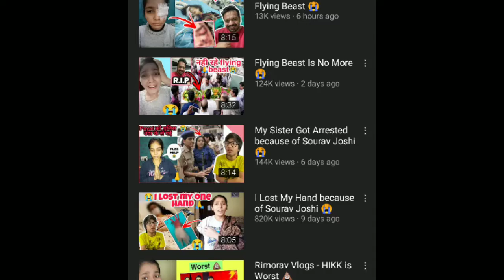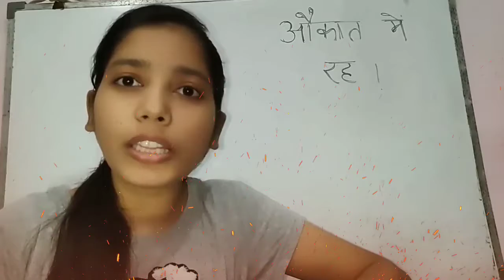good bye payal zone !! payal is no😓 !! sorry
@YTExamPayal  exposed !! payal zone reply to thugesh !! payal zone roast video !! payal zone roast by trigger insaan !! payal zone diss track fukra insaan , @Thugesh  @triggeredinsaan @souravjvlogs , @FukraInsaan